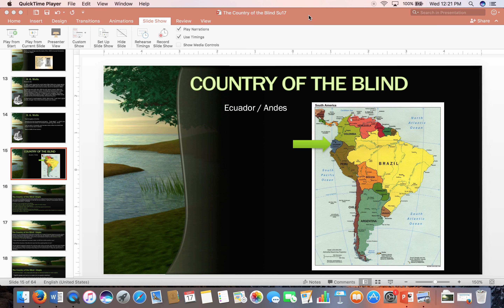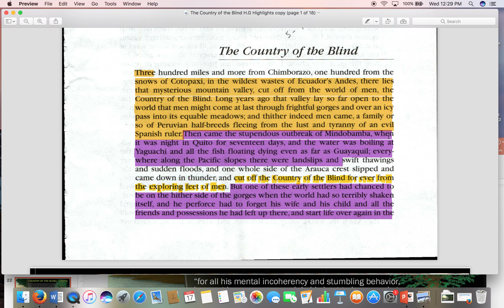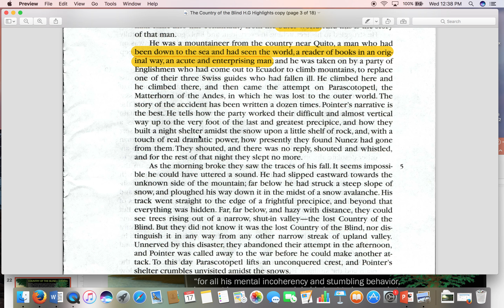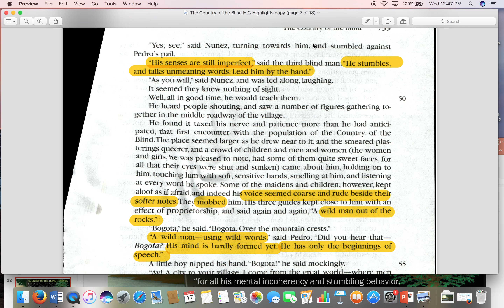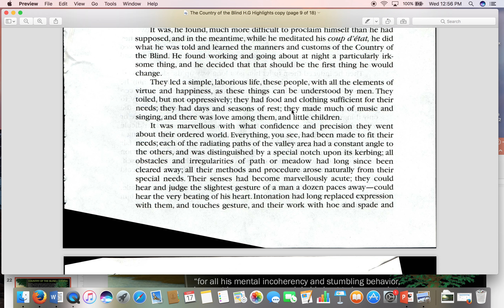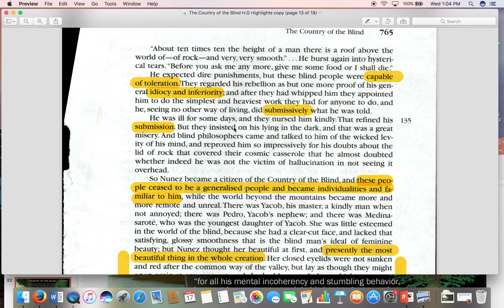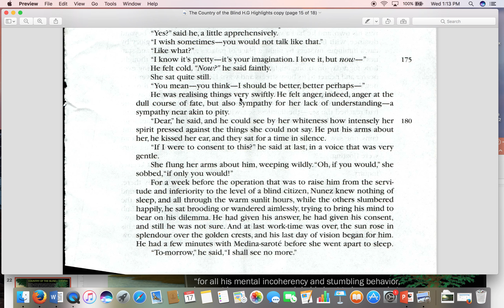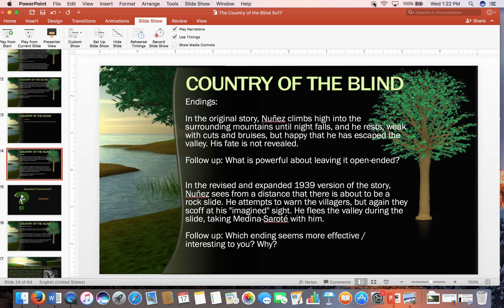The Country of the Blind Discussion